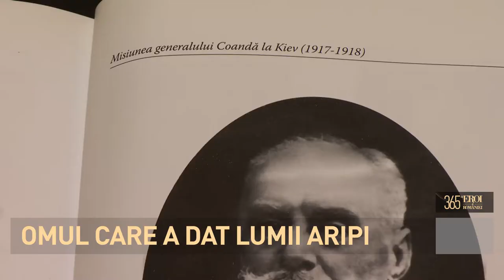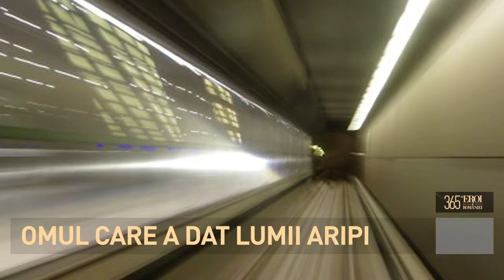Henri Coandă - Omul care a dat lumii aripi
Henri Coandă este una dintre cele mai luminate minți date de România. Pe internet chiar circula un filmuleț foarte popular despre ce ar fi însemnat lumea fără România. Citește mai mult pe

Iar unul dintre punctele forte ale acelei realizări este reprezentat de magnifica invenție a lui Henri Coandă, fără de care dezvoltarea întregii lumi ar fi fost mult încetinită. Datorită lui Coandă și al efectului care îi poartă numele, astăzi avioanele cu reacție sunt o banalitate.

Dar începuturile au fost un miracol al tehnicii. Henri Coandă s-a născut într-o familie importantă, tatăl său, generalul Coandă, fiind chiar premier pentru o scurtă perioadă de timp în anul reîntregirii României, în 1918. Tânărul Henri a fost îndemnat să parcurgă același traseu ca al tatălui, de aceea a și absolvit școli militare. Numai că libertatea de dincolo de gardul unei cazărmi l-a îndemnat pe Henri să aleagă o altă cale.

Puțini știu că Henri Coandă, după ce a scăpat de corsajul armatei, a plecat într-o călătorie inițiatică în Tibet. Posibil ca această călătorie să îi fi deschis și mai mult mintea celui care avea să fie comparat la un moment dat cu Albert Einstein. Coandă era permanent în căutarea de soluții în cele mai diverse domenii. A inventat un material numit beton-lemn, folosit, printre altele, și la decorarea Palatului Culturii din Iași, a construit depozite subacvatice de petrol în Golful Persic și a inventat un detector de lichide în sol care a revoluționat căutarea țițeiului.

Însă marea sa pasiune a rămas aviația, el fiind creatorul a aproape 10 tipuri de avion în Franța și în Anglia. Printre altele, a creat și așa-zisul avion-lentilă. Practic, un avion cu forma unui OZN, la al cărui prototip a lucrat în Statele Unite. Marea sa invenție avea să fie arătată lumii la numai 24 de ani. În 1910 a creat precursorul avionului cu reacție, bazat pe creativitate, știință și un spirit de observație excepționale.

Deși extrem de apreciat în străinătate pentru valoarea sa, Henri Coandă este unul dintre românii care s-a întors în țară spre finalul vieții, în 1969. Nicolae Ceaușescu a reușit să îl atragă înapoi în România și i-a dat pe mână un institut de cercetare. Rezultatele s-au văzut rapid. Coandă a proiectat un tren capabil să meargă prin conducte, cu 500 de kilometri pe oră. Era 1970 iar proiectul era destinat inițial unui tronson cuprins între București și Marea Neagră, numit, ce ironie… Autostrada Soarelui. Proiectul nu a fost executat, evident, însă acum 5 ani americanii au anunțat că, pe baza invenției lui Coandă, intenționează să facă un asemenea tren care să lege New York de Los Angeles. Cei 4000 de kilometri ar urma să fie făcuți cu viteza uimitoare de 6.500 de kilometri pe oră, distanța fiind parcursă astfel în 45 de minute. Pare science-fiction, dar așa a apărut și motorul cu reacție, în momentul inventării sale de către Henri Coandă, un român cu o viziune excepțională.

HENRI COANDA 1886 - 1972